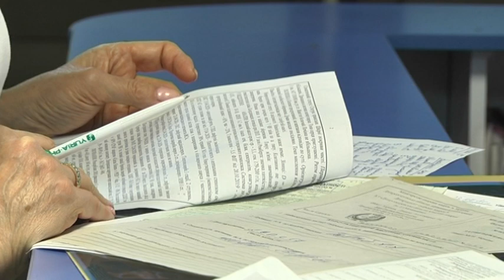Двох бійців зі Сходу України евакуювали до лікарні імені Мечникова